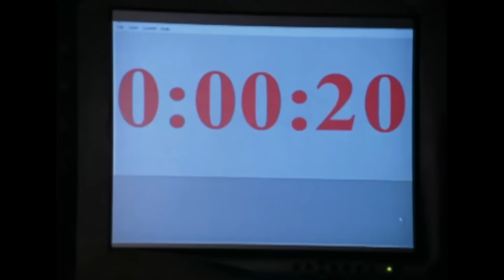Walker Uses Kidnapper As A Bulletshield! | Walker, Texas Ranger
Walker displays one of the more creative ways of getting out of a booby trap!

Season 9 Episode 16, '6 Hours': A villain plans to execute someone live on the internet, and the Rangers must locate him before he carries it out.